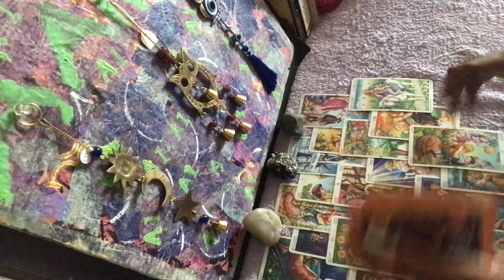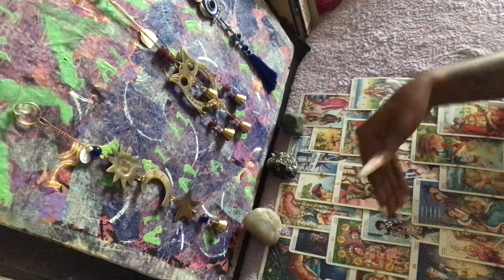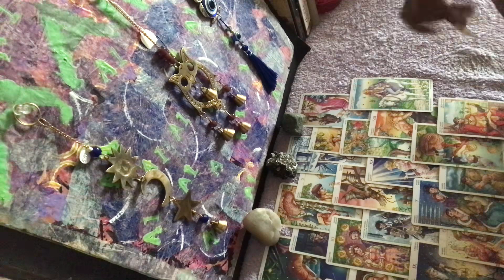Cancer, Love ♥️- “Okay cancer here I come” | SEPTEMBER 15th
Hello 👋🏽, My love I would love to look into your personal situations.

    All personal readings will take up to seven days/depending on when you book and who’s before you.
Same day readings (+60 commission)

Please provide birthdays of all participants

All About You: $44 - I tap into you’re general energy,I see how people view you( Ex: How does JASON view me), How you feel about yourself, Forward movement. (25 mins.)

All About Them: $44- I tap into the person you’re inquiring about energy, I see how the feel about the relationship,forward movement for the both of you, and if it will work out between you two. (25-35mins.)

General reading: $55- I tap into the energy surrounding you (Ex:work,home,school), I ask for spiritual guidance for you’re journey, I ask what’s to come for 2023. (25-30mins.)

3 questions: $33- (I prefer you buy another reading before a question reading.. EX: Buy a TWINFLAME reading then come back and ask questions) {15-20mins.}

8 questions $44- (I prefer you buy another reading before a question reading.. EX: Buy a TWINFLAME reading then come back and ask questions) {20-25mins.}

On & off reading: $55- I just ask spirit what’s blocking the connection between the two of you. The more I know the more I pull cards.
(30-35mins.)

Soulmate reading: $77- I go back & forth between two decks and ask questions, how y’all feel about each other, What y’all like about each other, Forward movement for the relationship, discussion on if it’s a karmic or divine relationship. (30-40mins.)

Divine Feminine: $177- I pull 4 sections of  oracle cards, I clarify all the cards with tarot cards. (1 Hour 11 mins.) OFF LIMITS FOR BUNDLE DEALS

BUNDLE:$222
You Can choose up to three readings.
Those three readings have 24Hrs to get back to you. If not you get a full refund.